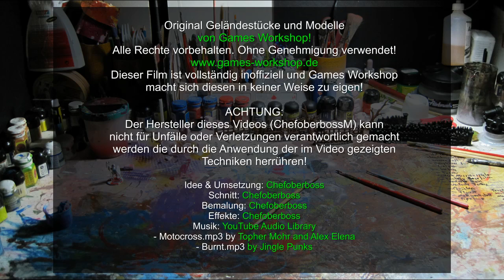Lets paint Minis # 27 Warhammer 40k Ork Mekgun Bemalung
Ork Mekguns hießen im letzten Ork Codex einfach Megawummen. Davon gab es drei Stück, die Kanone, die Schleuder und die Zappwumme.

Im neuen Codex wurden diese drei Megawummen Varianten um vier neue Wummen erweitert! Die Blas'nschleuda, Quetschakanonä, Traktor-Kanonä und die Aufgemotztä Mega-Kanonä. Jede der vier neuen Wummen hat spezielle Fertigkeiten, so ist die Traktor-Kanönä eine der besten Flugabwehrwaffen im ganzen Spiel, da diese zusätzlich zu jedem Streif und Volltreffer Effekt gegen Flieger noch ein "Lahmgelegt" erzielt.

In diesem Video bemale ich die im letzten Video zusammengebaute Mekgun komplett. Die Bemalung mit der Trockenbürst Technik ist super einfach und sieht klasse aus. Ein paar kleinere Freehands wie das obligatorische Ork Schachbrett Muster werten die Mekgun gewaltig auf.

Im letzten Video bemale ich schließlich die Grot Besatzung die einfach super aussehen.

Viel Spaß beim Bemalen!

Euer Chefoberboss

Dezember 2014

- Burnt.mp3 by Jingle Punks